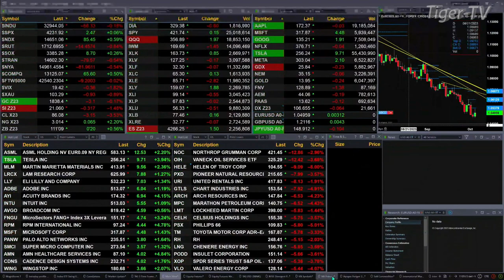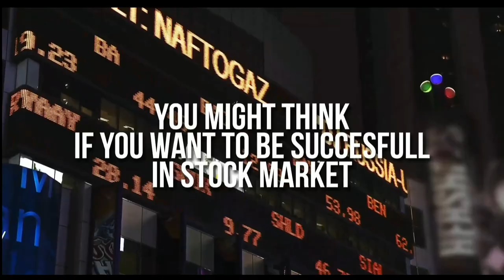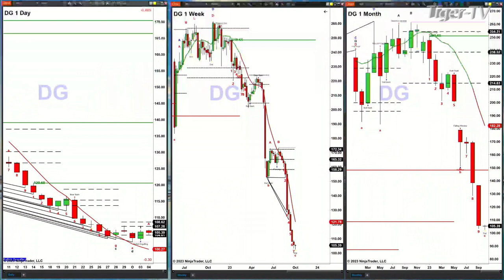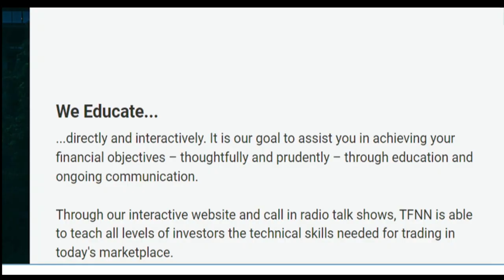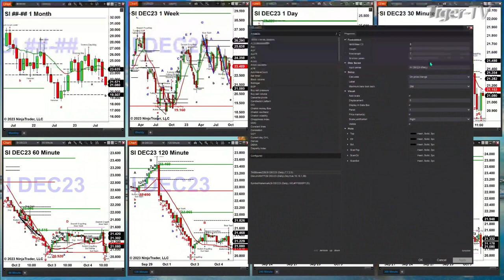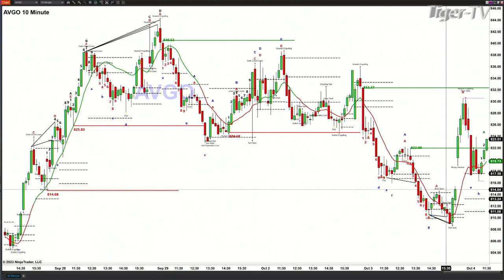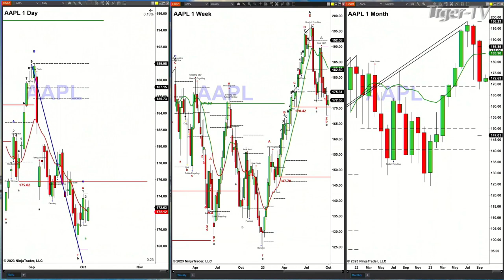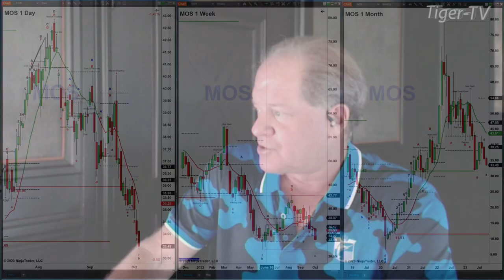October 4th,, The Trader's Edge with Steve Rhodes on TFNN - 2023